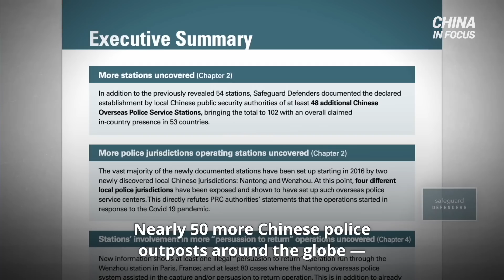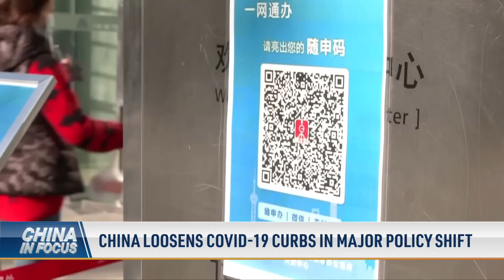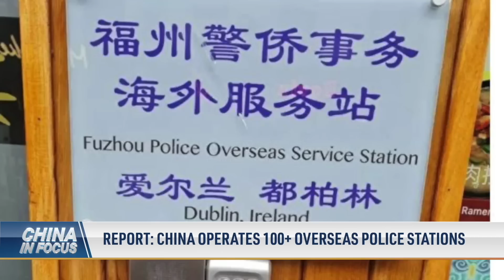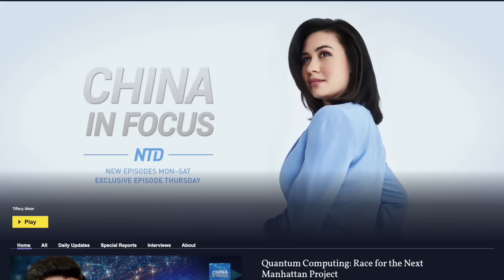Report: China Operates 100+ Overseas Police Stations; China Loosens COVID-19 Curbs in Policy Shift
⭕ Watch "The Final War":  TheFinalWar.com

The most sweeping changes since the pandemic began have been made to China’s COVID-19 policy. Will the loosened rules spell good news for the economy?

But another challenge is waiting on the horizon. According to a virologist, “the trouble with the zero COVID policy is that overall, few people have had infections.”

Nearly 50 more Chinese police outposts around the globe have been exposed by a new report.

Three U.S. states have taken aim at social media app TikTok within a week. The platform is now banned from government devices there.

Washington is halting its microchip curbs on China. Struggling to comply with the original law, trade groups are pushing for more relaxed rules.

00:00 Intro
00:54 China Loosens COVID-19 Curbs in Major Policy Shift
03:13 Chinese Citizens Buy Medical Supplies as Rules Ease
04:04 Protests Continue, Students Gather in Two Colleges
04:54 Study: Chinese Citizens Reluctant to Travel Abroad
05:44 Easing Curbs Might Trigger Large Scale Infection: Virologist on China’s Zero COVID-19 Policy
07:55 Report: China Operates 100+ Overseas Police Stations
09:26 Three States Ban TikTok from Government Devices
10:22 U.S. Lawmakers Ease Planned Curbs on Chinese Chips
11:38 U.S. Lawmakers Warn of Chinese Shipping Platform
12:44 Blinken, Austin Meet with Australian Counterparts